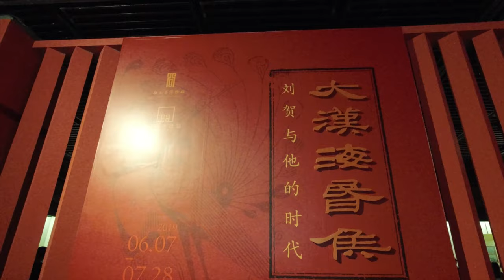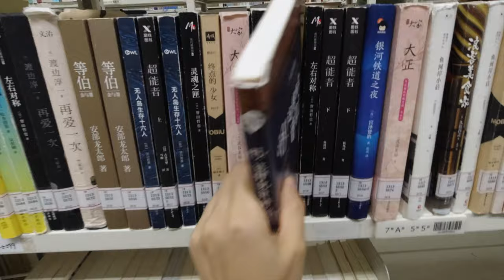#02 Live in the villages-within-the-city | the Marquis of the Haihun, Street Music, Village Market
提前一周看了三集的海昏侯纪录片，周末直奔快结束了的海昏侯墓展。那里有历经数千年的青铜玉器与一个展厅的金子，却缺了最期待的竹简木牍。
烈日炎炎下偶遇的街头音乐是惊喜，随意走入的咖啡店也没有令人失望（又找到一家支持自带杯子的咖啡店了，比心o(^▽^)o）

最后，本周零塑料零垃圾买菜 ✔️